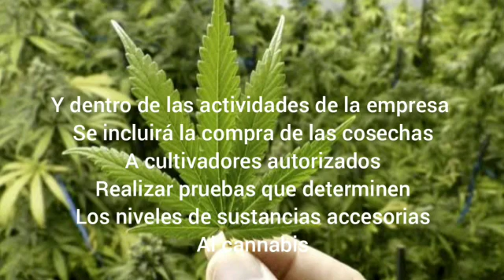Legalización, cultivo, venta y distribución de cannabis!!!!